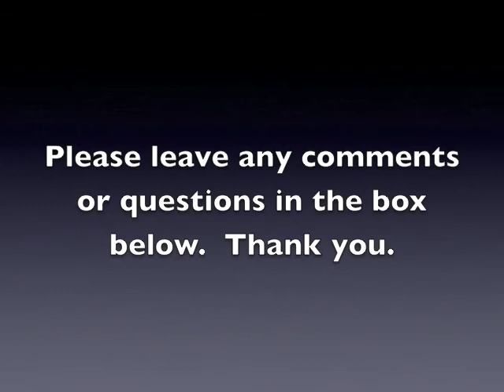What is Qigong?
- a short video explaining what Qigong (or Chi Kung) is.